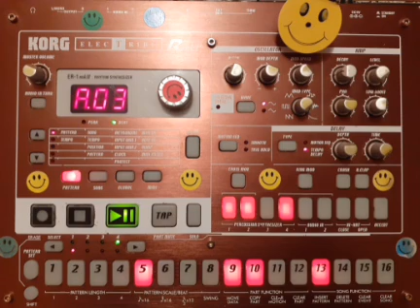Bassguard - Recovery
acid
tribecore
tekno
mental
experimental